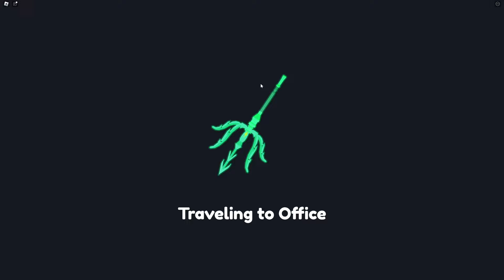I Got STRONGEST SEASON 8 TOY DRAKE PET in Roblox Pull A Sword..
Social Medias:
Roblox User ► UseCodeRAZORFISH
                       ► RazorFishPengi